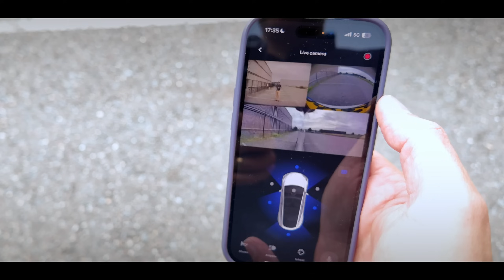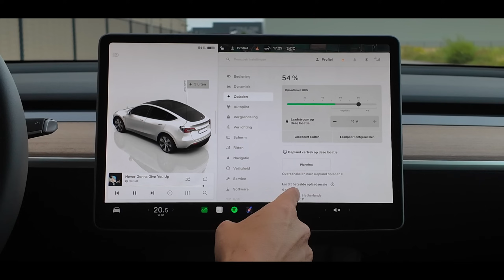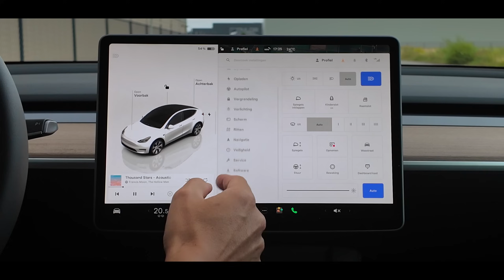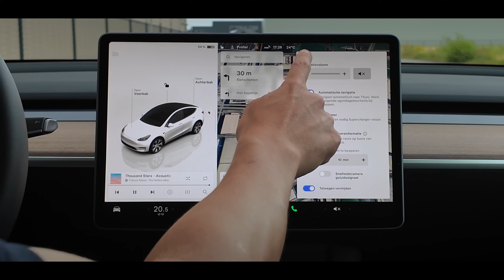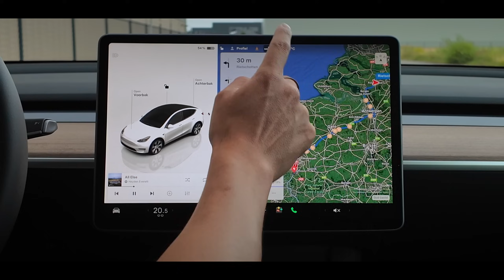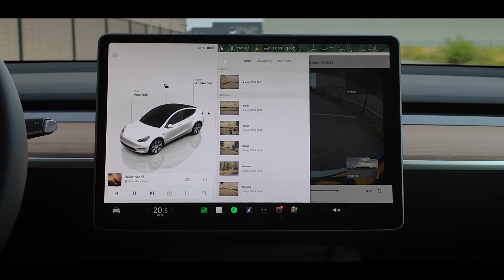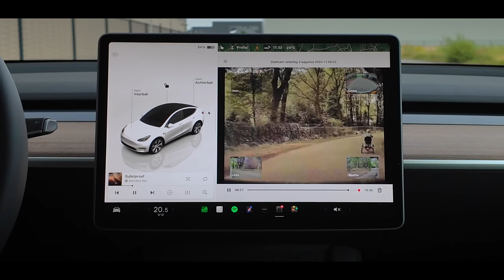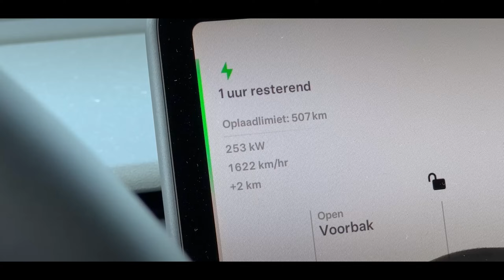Waarom je deze auto voortaan in veel video's tegen zal gaan komen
Hij is al even op de markt en sindsdien is het keer op keer dé auto die al het andere degradeert. Alles, maar dan ook echt alles (voor wat betreft het objectieve) doet 'ie vaak beter en dan ook nog eens voor een prijs waar de competitie alleen maar van kan dromen. Welke auto dit is en waarom je 'm voortaan in veel toekomstige video's tegen zal komen, dat vertel ik je in deze video.